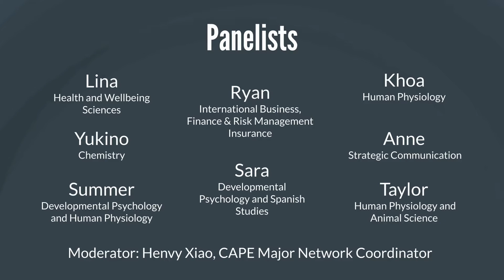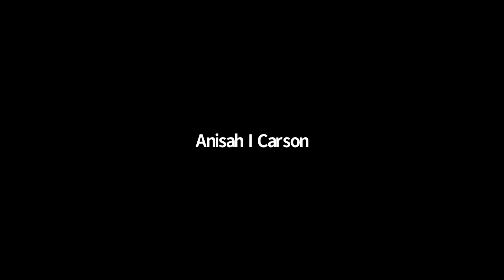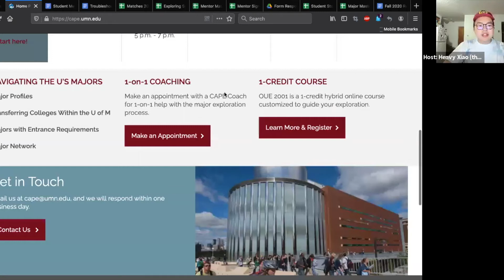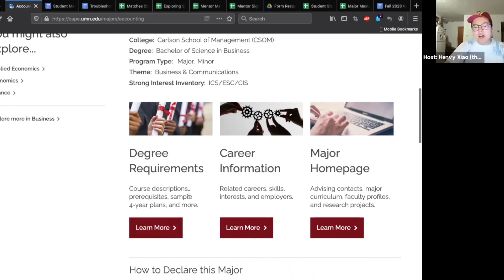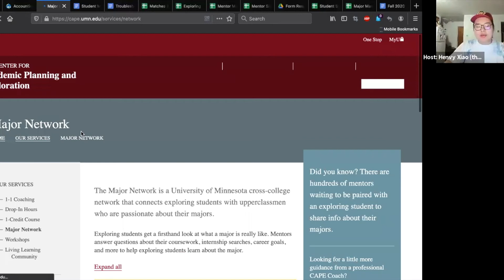Mentor Panel: Sipping the Major Tea 2